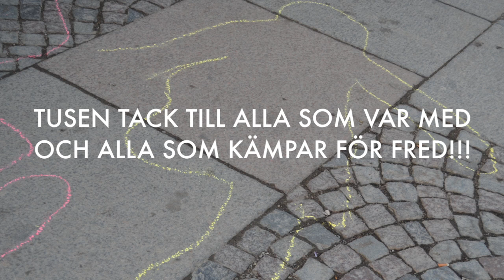Fredsdemonstration - Marsch och Die-in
Demonstration mot Sveriges vapenexport 24/3 2012.